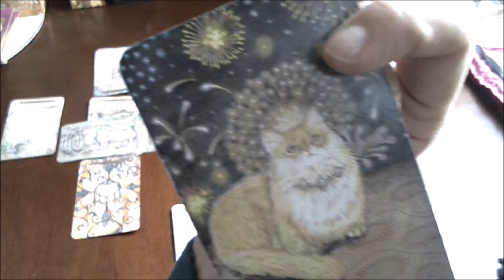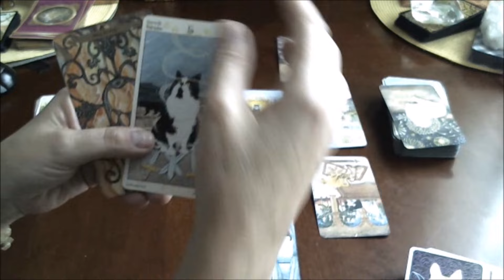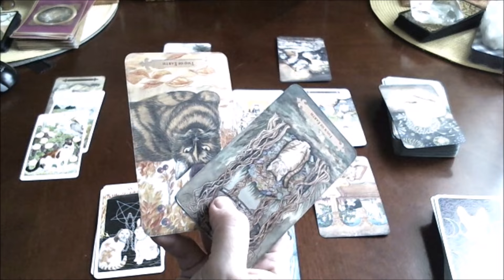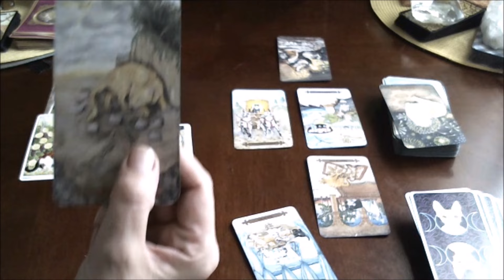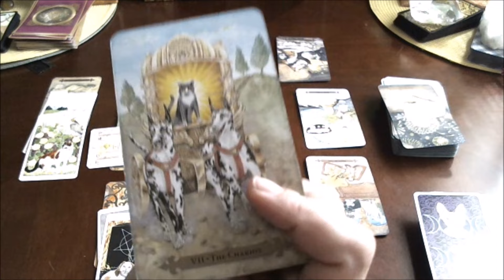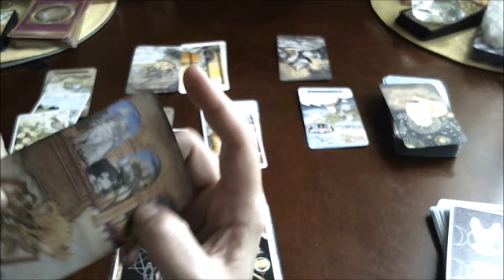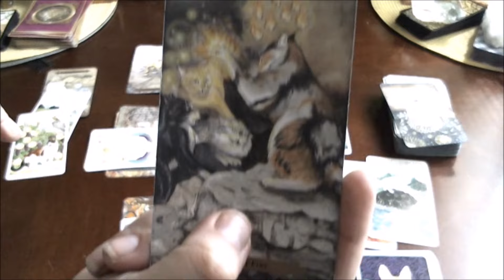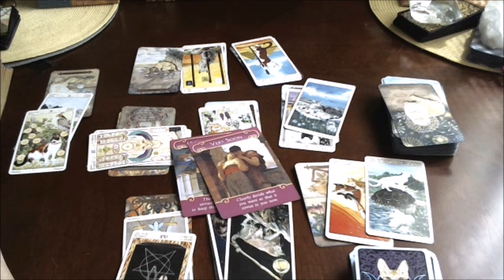PISCES WEEKLY APRIL 16-30 TAROSCOPE ***BEWARE OF A USED CAR SALESMAN***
Reading starts at 3:47